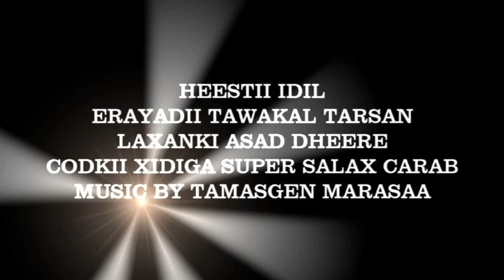SUBER SAALAX CARAB HESTII IDIL GOOR DHAW 2019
EREYADII TAWAKAL TARSAN LAXAKII ASAD DHEER MUSIC BY TAMASGEN CODKII SUPER SALAX CARAB GOOR DHAW FADLAN SUBSCRUB AND SHER LIKE